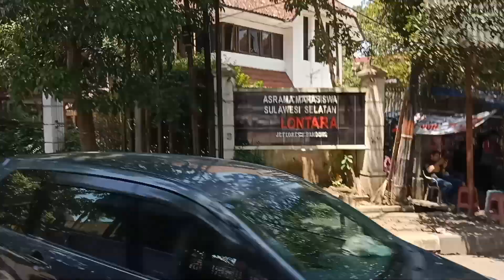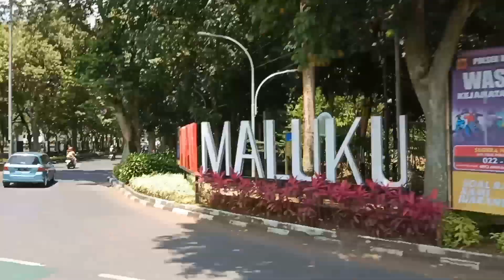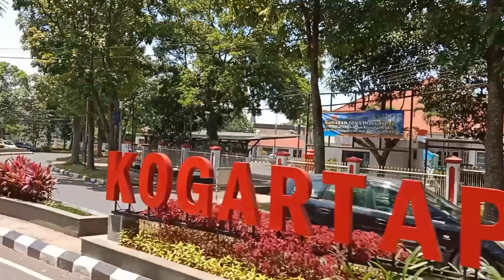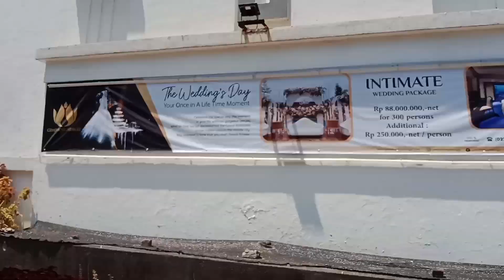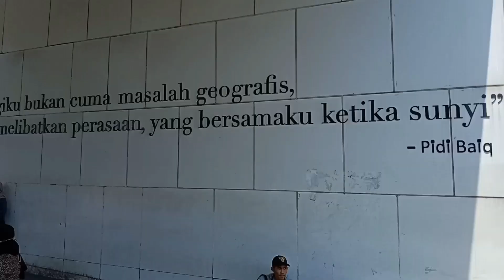Keliling Kota Bandung Naik Bandros video #2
Bandung Tour on Bus atau Bandros adalah Bus terbuka yang digunakan untuk keliling kota Bandung. Bandros yang saya naiki adalah bandros rute Alun-alun - Braga - Dago - Asia Afrika - Alun-alun.
Tiket naik Bandros cukup murah, yaitu 20.000 rupiah.